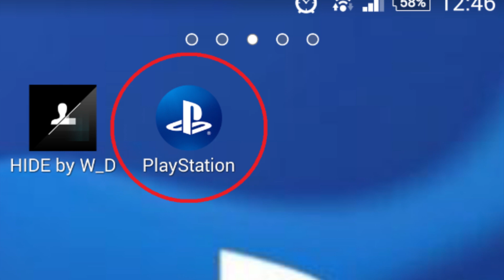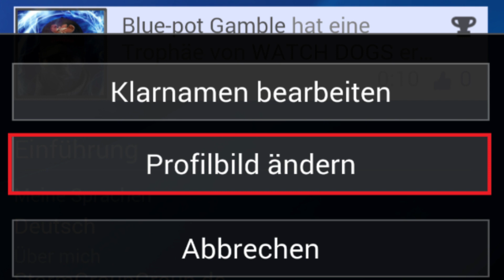Dein eigener Avatar/ Profilbild im PSN Profil - deutsch erklärt